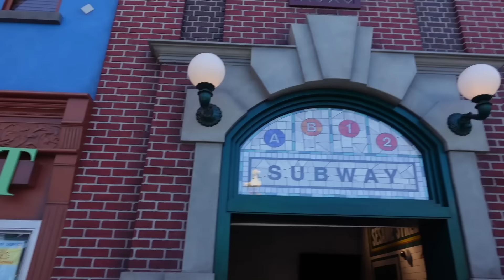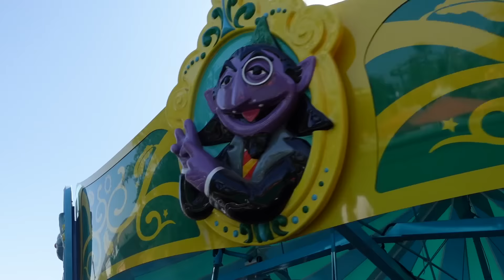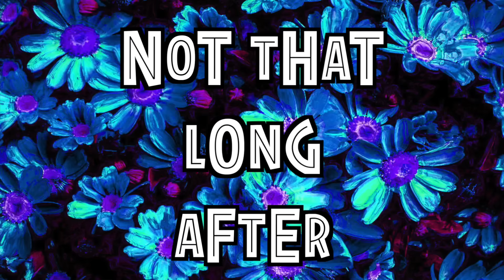2 YEAR OLD DRIFTS OFF in GIANT WAVE POOL and CAN'T SWIM! (SESAME PLACE WATERPARK)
2 YEAR OLD DRIFTS OFF in GIANT WAVE POOL and CAN'T SWIM!